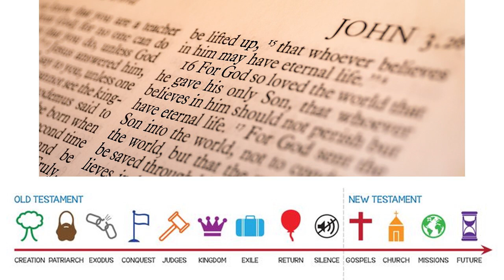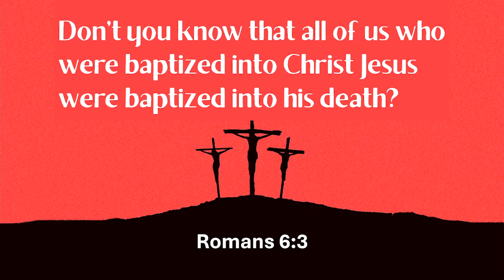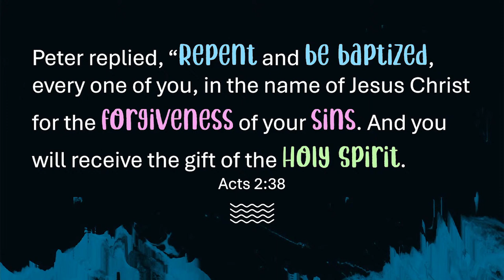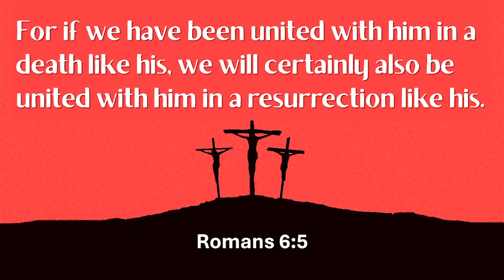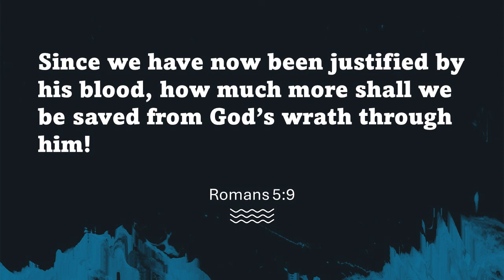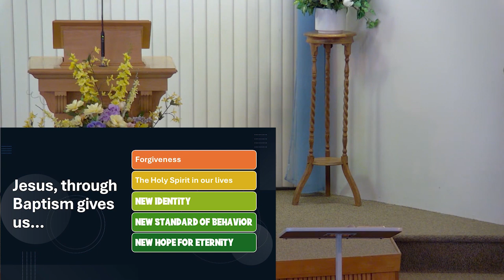Baptism - Connecting Us to Christ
This sermon describes how baptism is about more than a public announcement of faith, more than obedience, and even more than forgiveness. How does baptism make us the Church of Christ?